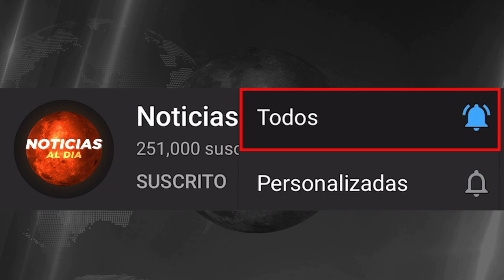RUSIA Y UCRANIA HOY NOTICIAS 01 DE FEBRERO 2023, FUERTE ADVERTENCIA PARA RUSUA ULTIMA HORA TIQUETES